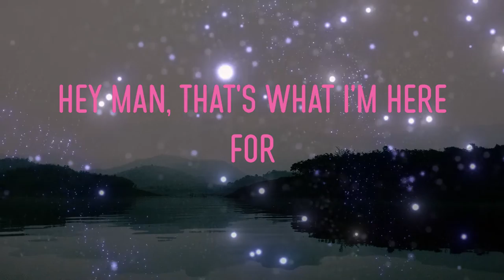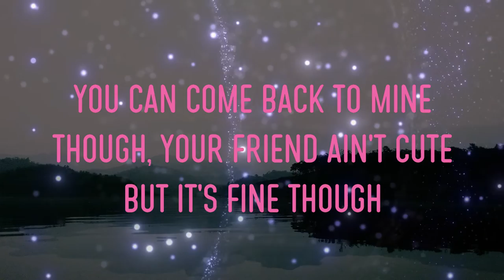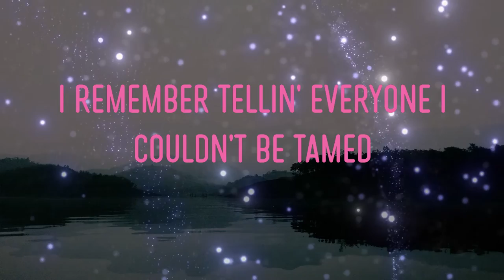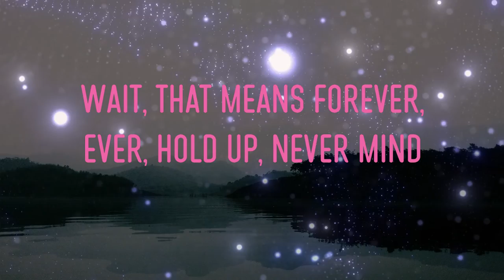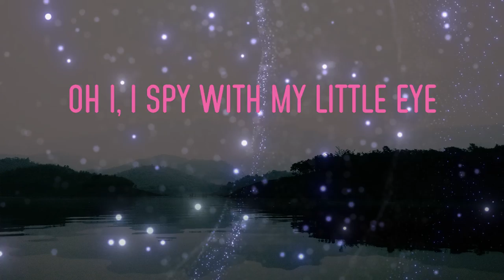Kyle - Ispy (Feat. Lil Yachty) Lyrics | A Curly-Headed Cutie I Can Turn Into My Wife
kyle - ispy (feat. lil yachty) lyrics,a curly-headed cutie i can turn into my wife, wait, that means forever, ever, hold up, never mind, oh i, i spy with my little eye #37 #artist_name_5##